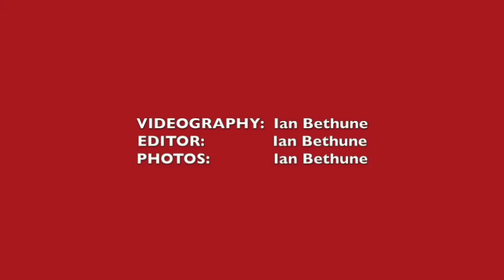Why Don't The UConn Women Cut down the nets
UConn Huskies players Morgan Tuck, Moriah Jefferson, Kaleena Mosqueda-Lewis and Breanna Stewart talk about why they don't cut down the nets unless they've won a national title.